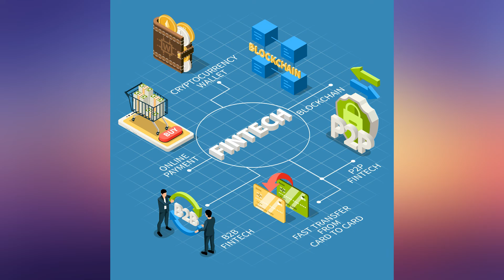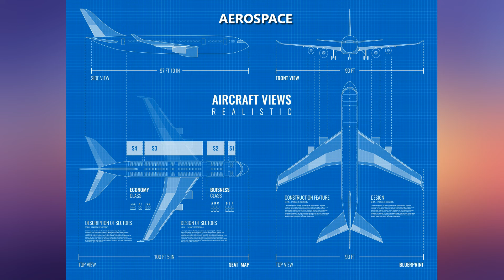Overview of Technical Writing | Contents Dynamics | Technical Writing Tutorial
In this video, Pooja Somashekhar (Founder and CEO of Contents Dynamics) talks about Technical Writing,  it's examples, domains, and career opportunities.

                               Contents Dynamics is a technical writing and content writing services  company. We assist organizations in creating, Managing and Publishing their technical documentations related to products and services, not only for the End Users but also for the Internal employees. We also take care of digital Content Creation.
                We are a team of experienced and young enthusiasts  comprising of Content Strategists, Technical writers, Content writers, Product owners and SAAS developers.
Our services are Technical writing, Content writing, Process Documentation and Content Strategy. In order to know more about our website, please visit our